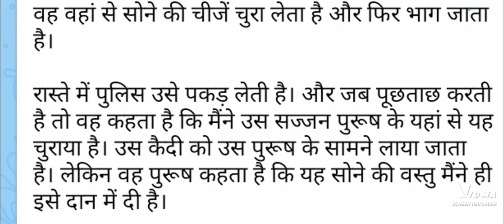विश्वास की जीत ,,